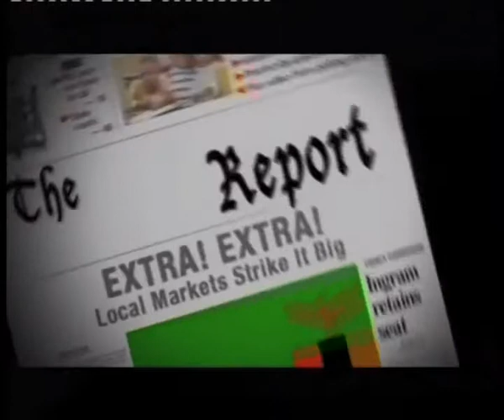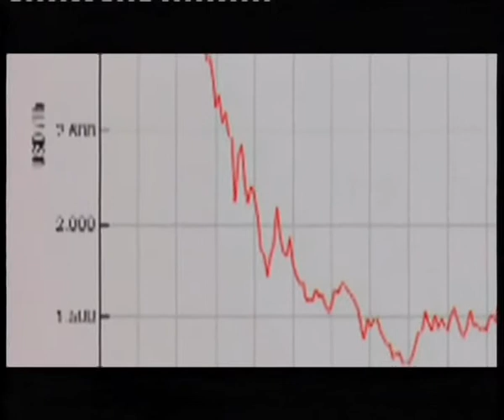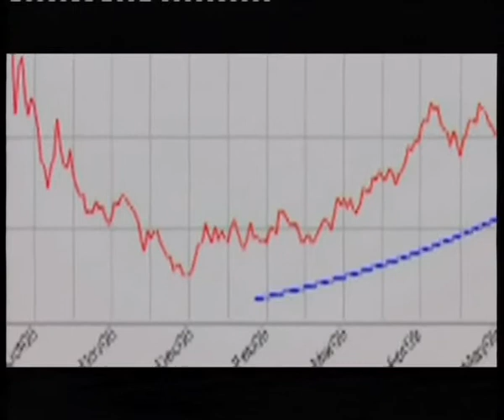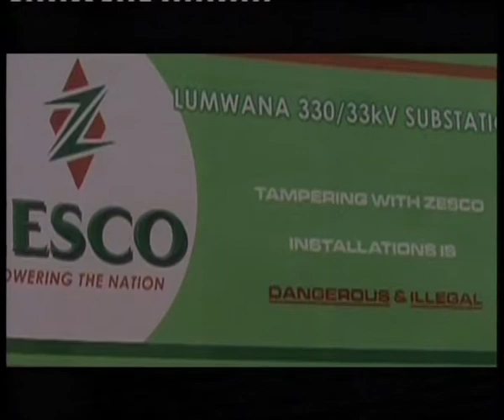Andrew Kamanga builds North Western Energy Corporation